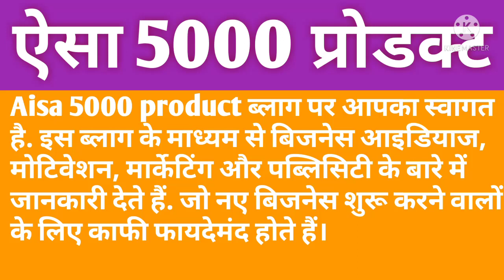Dep Oil प्लस Perfume में 1Kg में 8 केजी Agarbatti दीपिंग करें/Agarbatti Dipping Process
Aisa 5000 product ब्लाग पर आपका स्वागत है. इस ब्लाग के माध्यम से बिजनेस आइडियाज, मोटिवेशन, मार्केटिंग और पब्लिसिटी के बारे में जानकारी देते हैं. जो नए बिजनेस शुरू करने वालों के लिए काफी फायदेमंद होते हैं।

DP perfume mixing kaise karen
agarbatti perfume mixing formula
डीपी परफ्यूम मिक्सिंग कैसे करें

बिजनेस आइडिया पानी के लिए हमारे युटुब चैनल को सर्च करें